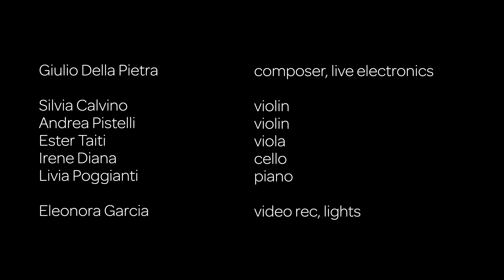scenario folle - multipli ||| Giulio Della Pietra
"multipli" is a nine piece suite for string quartet, piano and live electronics

Giulio Della Pietra - composer, live electronics
Silvia Calvino - violin
Andrea Pistelli - violin
Ester Taiti - viola
Irene Diana - cello
Livia Poggianti - piano
Eleonora Garcia - video rec, lights

Theatre Sala Banti, created under the patronage of the municipality of Montemurlo, Prato, Italy